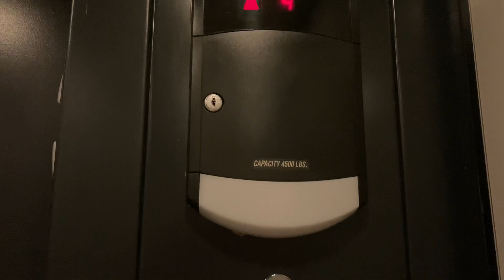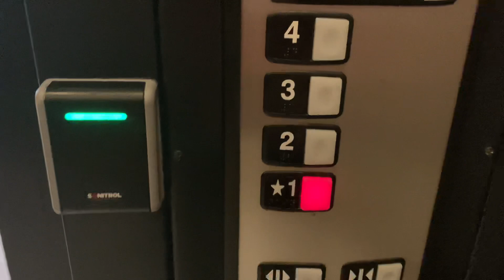549. Schindler 330boRing Hydraulic Elevators at Gateway Bank - Raleigh, NC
(6/14/21) Here is the first of 4 boRing 330A’s that I have filmed in this wave

Info:
Passenger Elevator #25431
Hydraulic
Manufacturer: Schindler
Fixtures: HT Standard w/Nanoseptic
Installed: 2007
Capacity: 4500 lbs.